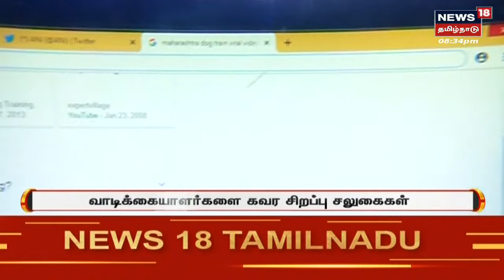காவல் நிலையங்களில் இரவு நேரத்தில் விசாரக்க கூடாது - DGP Sylendrababu அதிரடி உத்தரவு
காவல் நிலையங்களில் இரவு நேரத்தில் விசாரக்க கூடாது என தமிழக டிஜிபி சைலேந்திர பாபு அதிரடி உத்தரவு